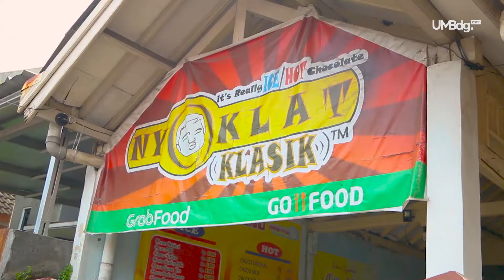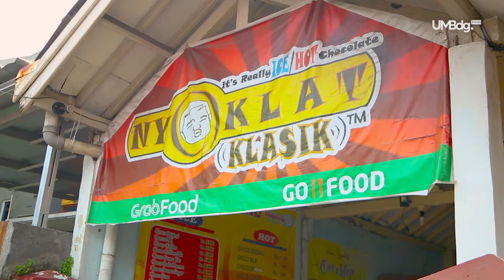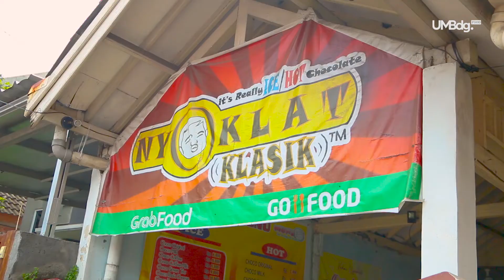WAPARAHSIH !!! MINUMNYA KETAGIHAN !! | KULINERAN MAHASISWA BANDUNG TIMUR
Ga afdol kalo abis makan ga nyari minum kan, masa iya mau kehausan, sekarang kita bakal kasih tau minuman yang kita coba di kawasan Bandung Timur tepatnya di daerah Panyileukan, Cibiru, Kota Bandung. Penasaran bukan kita bakal nyobain minuman apa? yuk tonton sampe abis videonya !!

Penanggung Jawab Acara : Agung T. Wibawa
Produser : Mas Arsatya Nariah
Sutradara : Genya Anuceni Kurnain
Kameramen  :  Renaldy Tri Andika, Mas Arsatya Nariah.
Editor : Renaldy Tri Andika,  Mas Arsatya Nariah.
Penulis Naskah : Firman Katon, Mas Arsatya Nariah

Untuk Informasi Penerimaan Mahasiswa Baru, Hubungi :
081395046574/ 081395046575